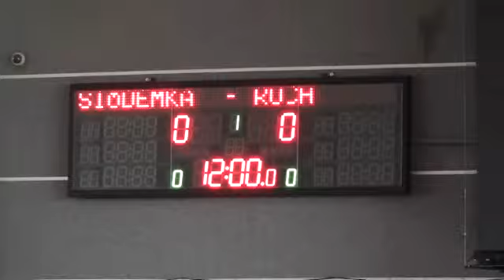Ruch UKS2005 vs 7-ka Tychy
Turniej piłkarski w Siemianowicach 2.3.2013.  Mecz Ruch Chorzów - 7-ka Tychy (0:1)